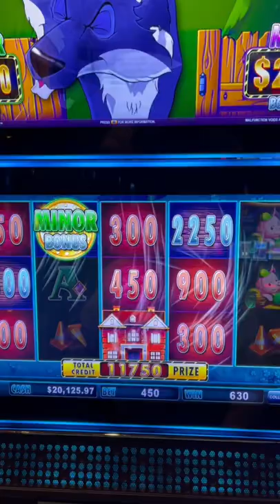Big Handpay Jackpot On Huff N Puff Slot Machine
I won huge jackpot and made big money playing slot machines In Las Vegas Casino